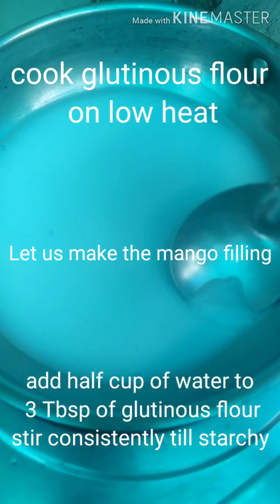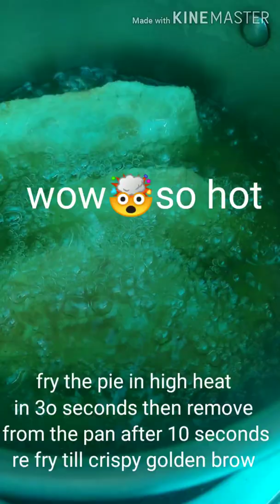Paano gumawa ng Mango Pie.Malutong,masarap#Homemade mango pie abla Jollibee#crispy!dewy#yummy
Instructions for filling,can be found on my
Paano gumawa ng delicious Mango Jam

For Dough:

          2 cups all purpose flour
          1/2 cup warm water
           1tbsp.oil
            1teaspoon  baking powder

          Knead ingredients,wrap batter with cling film
            and leave to rise for 1hour.
            After 1 hour ,prick the batter to get rid of air
            knead the batter and cut to desired size.Leave for 30 minutes then it's ready !!!
FRY,FRY FRY!THANK YOU 😘